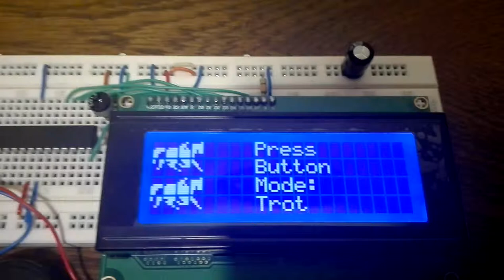Triple mode Horse Race Game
The basic idea of the game is to simulate and display a motion picture of a horse race in three modes including trot, canter and gallop on a 4x20 line alphanumerical LCD module.  The race involves two horses ridden by jockeys over a set distance (across the display) for competition.
The circuit is built around an ATmega8A micro and a 4x20 line alphanumeric LCD module. In all the three modes, the speed of both horses varies automatically and randomly as they run across the display.